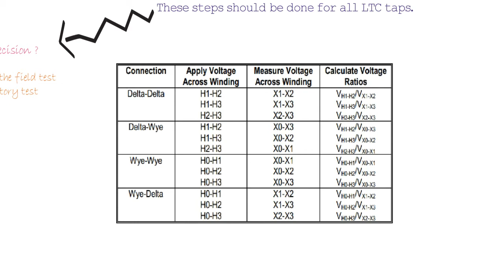Transformer Turns Ratio test (01 Windings)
Transformer Turns Ratio test (TTR)